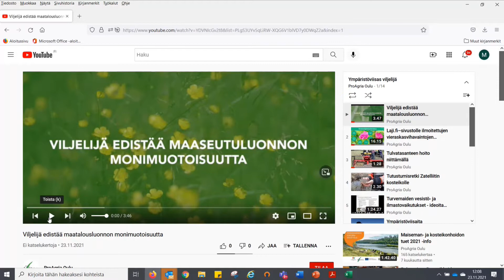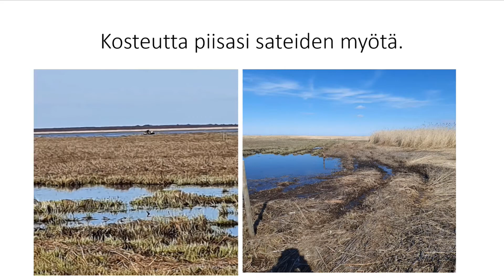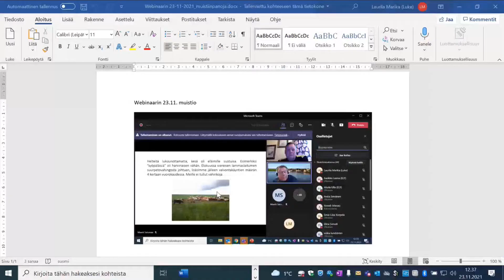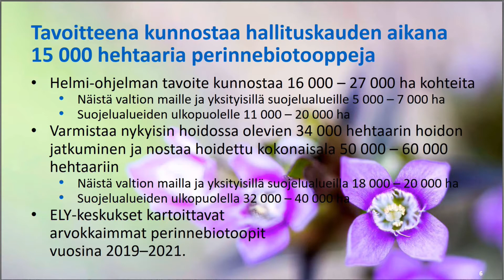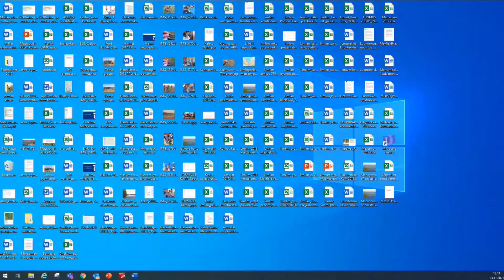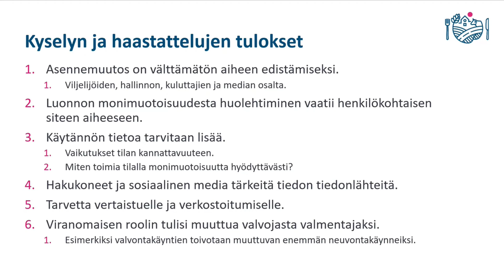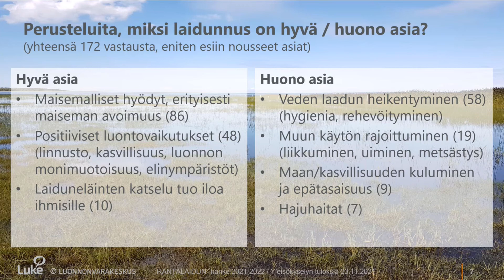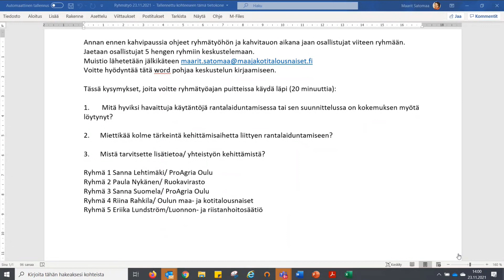Rantalaidunkausi 2021 - tilannekatsaus ja eväitä jatkoon -webinaari 23.11.2021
00:00 Tapahtuman avaus, Rantalaidun ja Ympäristöviisas viljelijä -hankkeet esittäytyvät
00:12:23 Katsaus menneeseen laidunkauteen – viljelijäpuheenvuorot
00:12:40 lihakarjatila: Niemelän Tila Oy, Liminka, Marko Pietilä
00:27:00 lammastila: Kurikan Lammastila, Siikajoki, Marko Kurikka
00:38:56 Perämeren rantaniittyjen hoidon tilanne ja Helmi-elinympäristöohjelman mahdollisuudet, Jorma Pessa, Pohjois-Pohjanmaan ELY-keskus
1:04:57 LUMO-projektin tuloksia, Paula Nykänen, Ruokavirasto
1:25:08 Rantalaidun-hankkeen viljelijä- ja yleisökyselyn väliaikatuloksia, Maarit Satomaa, ProAgria Oulu/ Oulun Maa- ja kotitalousnaiset & Marika Laurila, Luonnonvarakeskus